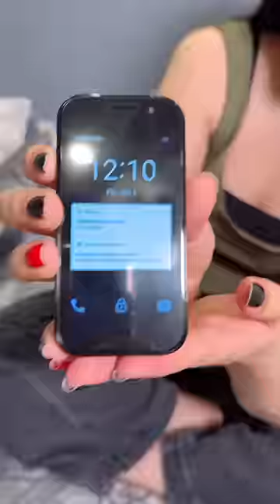India’s tiniest phone OMG 🫣👀￼